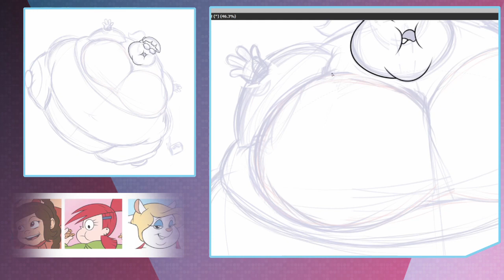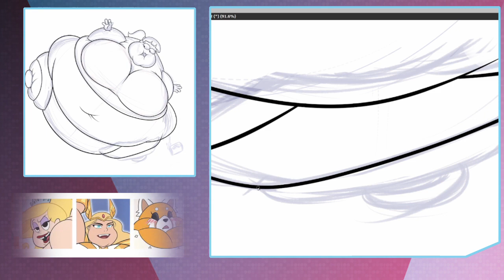Speed/Draw: Gloria's Coffee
A commission of inflated Gloria.